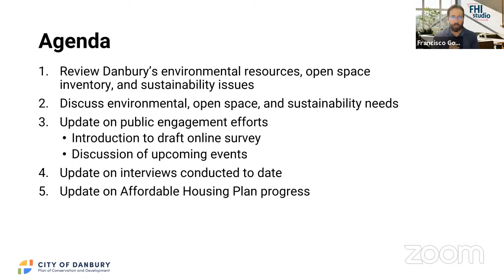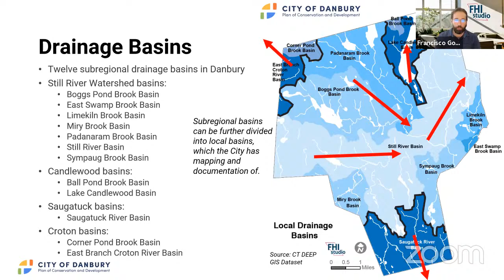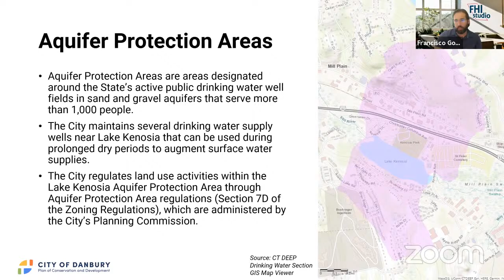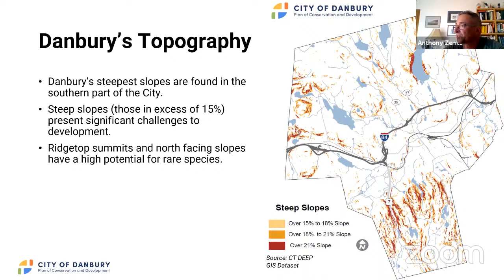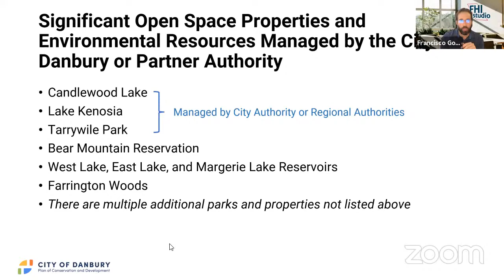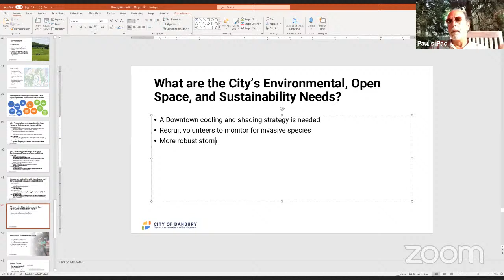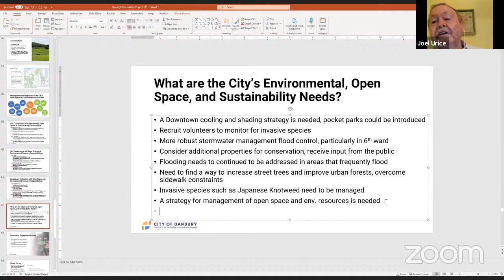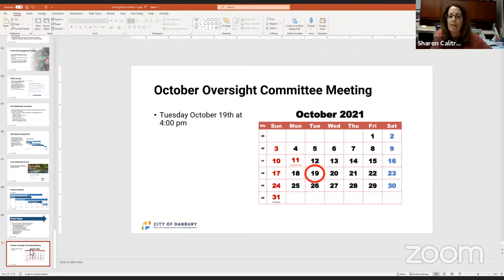POCD Oversight Committee Monthly Meeting